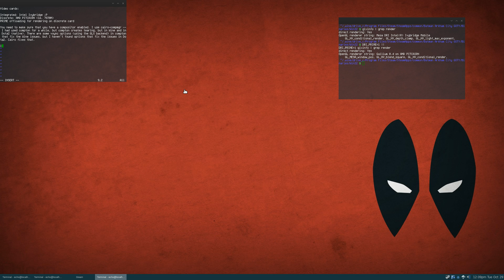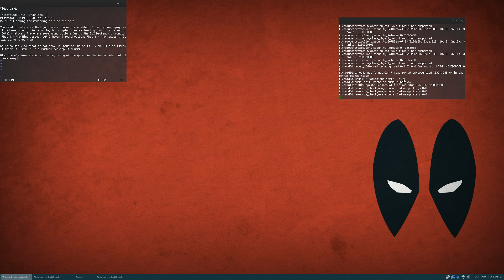Linux Gaming: Arkham City GOTY (wine) - Arch Linux Hybrid Graphics (AMD/Intel)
NOTE: Because of poor planning make sure to watch it at highest resolution, as I totally didn't figure the text would be so damn small.

Using the latest mesa git pulls I've started testing different games (both Wine and native) to see how they run on the FOSS AMD driver stack. So far I've had some surprising successes (and some failures). The GOTY edition of Arkham City (which gets rid of GFWL) works amazingly well.

I am running into a small amount of stutter as areas load, and when being out in the open. I'm thinking that some further tweaking of Wine (increasing the video memory, for instance) might help fix some of that. Otherwise it runs flawlessly. Please to ignore me being bad at this game. =X

So if anyone says that AMD/Intel hybrid graphics don't work in Linux... They're liars. ;D

Drivers and precompiled LLVM packages can be gotten at the mesa-git repo for Arch Linux:

[mesa-git]
# mesa git builds for testing and multilib-testing

Setup:
Clevo P150EM Laptop w/ Hybridg Graphics (AMD/Intel)
Intel(R) Core(TM) i7-3630QM CPU @ 2.40GHz
16GB RAM
Intel Ivybridge 4000HD
AMD RadeonHD 7970M

Software:
Arch Linux x64
cairo-compmgr
xorg-server 1.14.3-2
libxrandr 1.4.2-2

LLVM backend:
lib32-llvm-libs-svn 193589-1
lib32-llvm-svn 193589-1
llvm-libs-svn 193585-1
llvm-ocaml-svn 193585-1
llvm-svn 193585-1